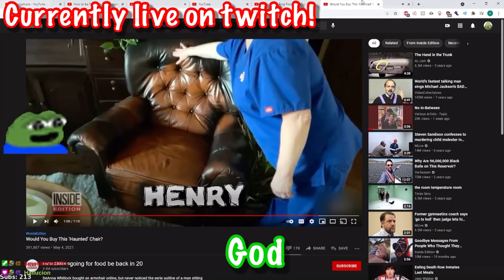Streamers life flashes before his eyes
Highlights of Twitch stream.